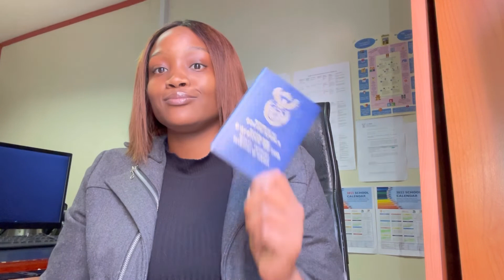Vlog: I finally received my first official passport / Home Affairs VIP Treatment / RSA Youtuber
Hi guys

In today’s video I'll be taking you along to collect and receive my first official passport at the department of home affairs. Come along with me to see how I got VIP treatment.

Enjoy xoxo